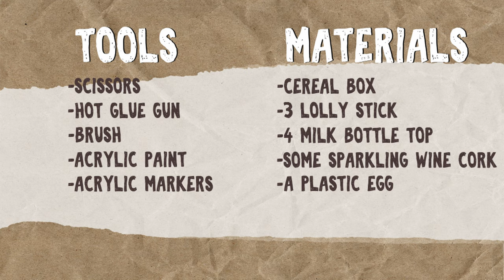How to make an Alien Spaceship - Universe - Recycling Artwork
Today I'm going to show you how to make an Alien Spaceship made out of a cardboard.

Tools:
- Scissors
- Hot glue gun
- Brush
- Acrylic paint
- Acrylic markers
- Ruler

Materials:
- Cereal box
- 3 Lolly stick
- 4 milk bottle top
- Some sparkling wine cork
- A plastic egg

Oggi vi mostrerò come creare una astronave aliena realizzata con una scatola di cartone.

Strumenti:
- Forbici
- Colla a caldo
- Pennello
- Colori acrilici
- Pennarelli acrilici
- Righello

Materiali:
- Scatola di cartone
- 3 Bastoncini del gelato
- 4 tappi della bottiglia del latte in tetra pak
- Qualche tappo di sughero
- Un uovo di plastica medio

Buon divertimento!